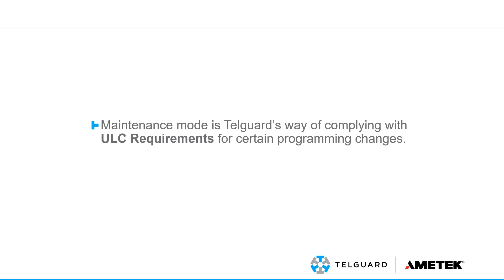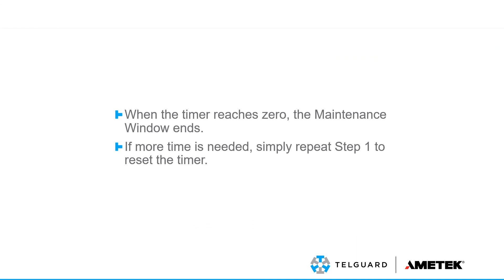Canada Maintenance Mode Explained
Canada maintenance mode is our way of complying with ULC requirements for certain programming changes. Check out our video as we break down best practices for how to manage subscriber updates in the Telguard dealer portal while in Canada maintenance mode.

Want to learn more about Telguard?